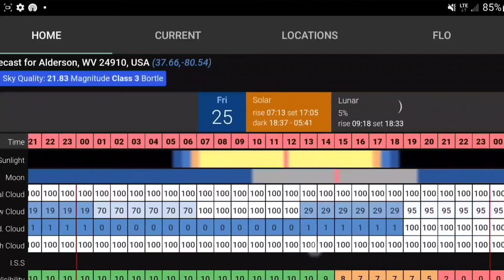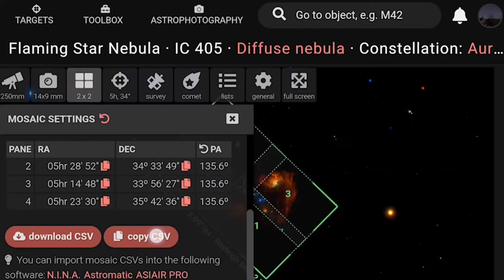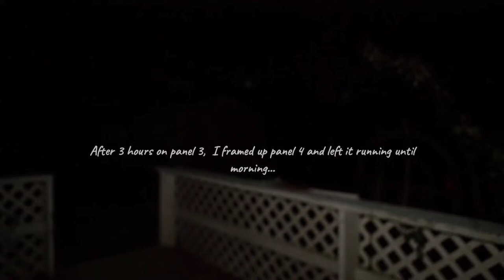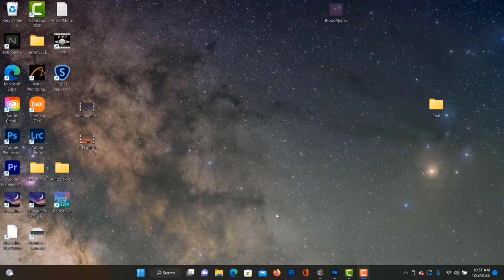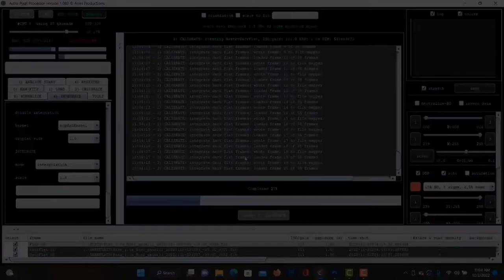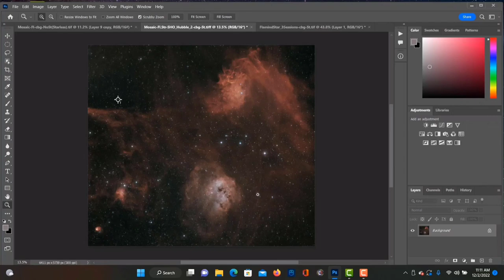Night sky Photography Vlog/ Astrophotography Tips and Tricks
In this video I document myself as I gather 4 nights worth of astrophotography data from my backyard in Sinks Grove WV.  I used my asi air pro to assist me in alignment and image capturing of a 4 panel mosaic.. I also share a few astrophotography tips and  briefly cover how I use the program, "Astro Pixel Processor" to stack and stitch everything together. Thank you, Abraham Jones, for telling me about this cool trick.
Here is a link to the RAW data if anyone wants to download them, (free of charge).
Clear Skies!